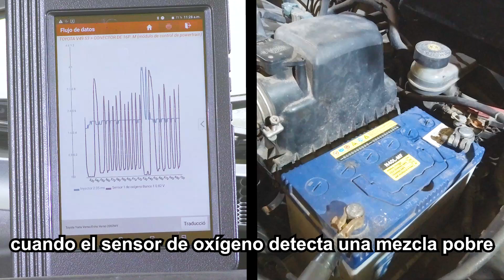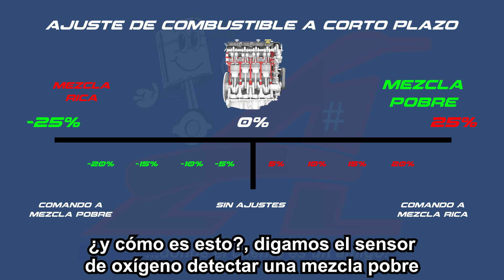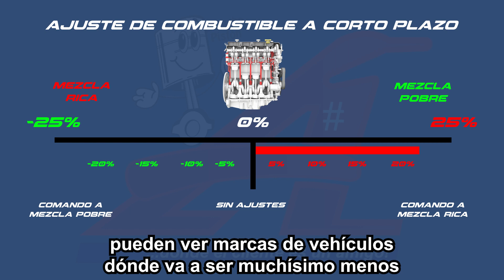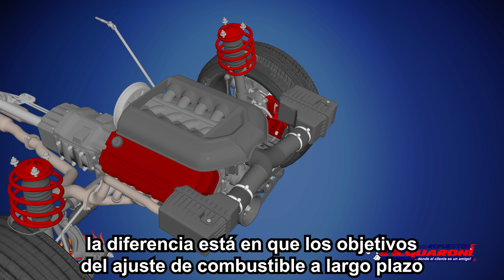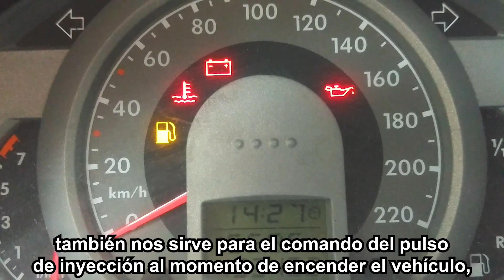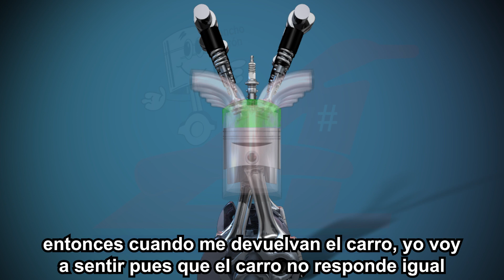Ajuste de Combustible a Corto y Largo Plazo Episodio 01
¡Gánate vales de Q200.00 canjeables en nuestra tienda online!
suscríbete y deja tu comentario en este video durante todo octubre hasta el 15 de noviembre, entraran al sorteo todos los comentarios, los ganadores serán anunciados en el ultimo video del mes de noviembre.

Síguenos:
Guatemala